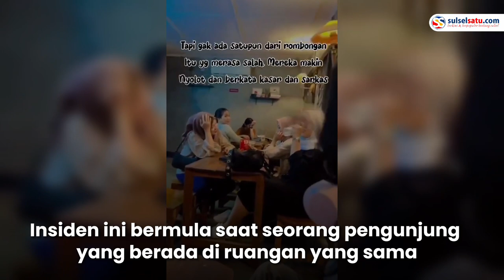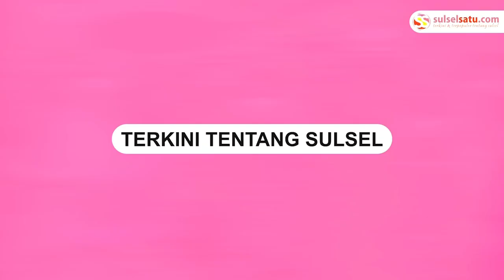Gegara Berisik, Pengunjung Cafe di Makassar Nyaris Adu Jotos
Keributan tak terelakkan pecah di sebuah cafe yang terletak di Kota Makassar.

Konflik ini dipicu akibat kebisingan yang disebabkan oleh rombongan wanita di tempat tersebut.

Sayangnya, upaya menegur rombongan tersebut oleh pengunjung lain justru memicu konflik yang hampir berakhir dengan adu jotos.

Insiden ini bermula saat seorang pengunjung yang berada di ruangan yang sama menegur rombongan tersebut mengenai tingkat kebisingan yang dianggap berlebihan.

Namun, teguran tersebut justru memicu reaksi yang tidak diinginkan dari rombongan wanita.
Video terkini dan terbaru..